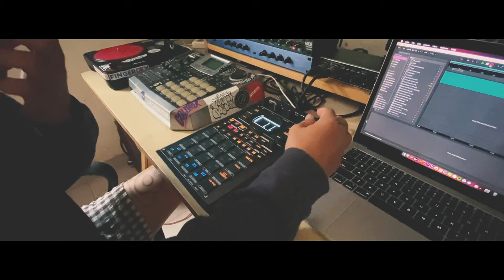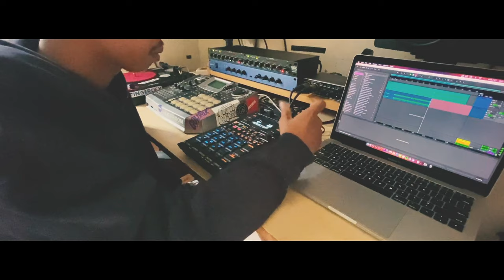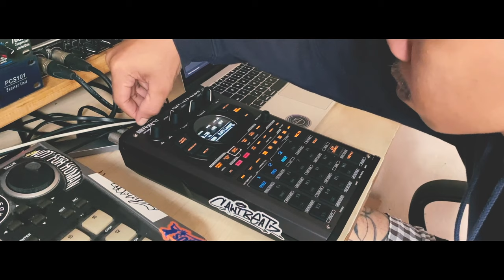1990's Old School Hip Hop Type Beat - Beat Making on the SP-404 Mk2